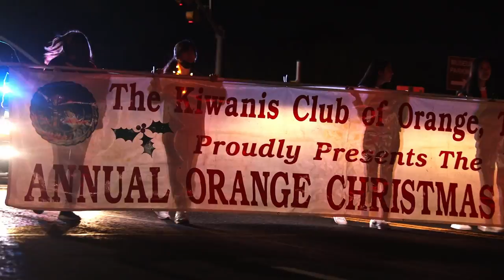Columbanus Motor Sports Christmas Parade 2021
Video/Photos By: Kimberly Manning Images